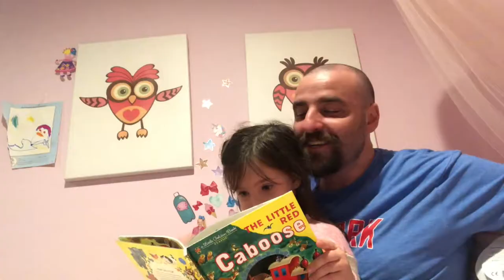Enter Sandman In Major Key, Jump (Mash Up) ft. David Krumholtz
Call Hollow Studios presents... Enter Sandman In Major Key, Jump (Mash Up) ft. Actor/Rapper David Krumholtz